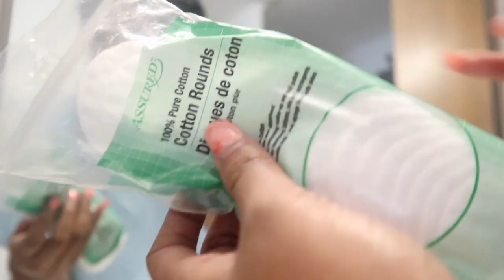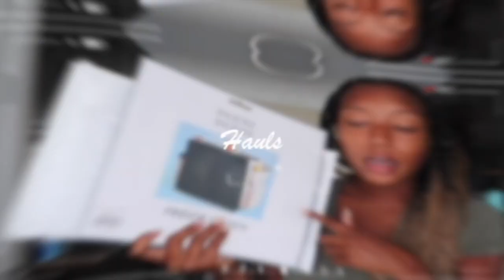College weekend morning routine